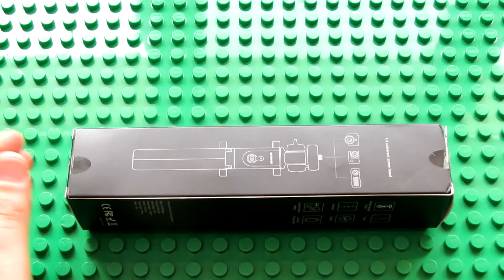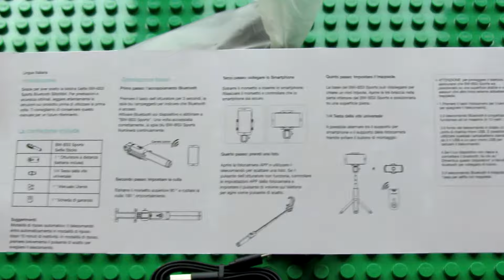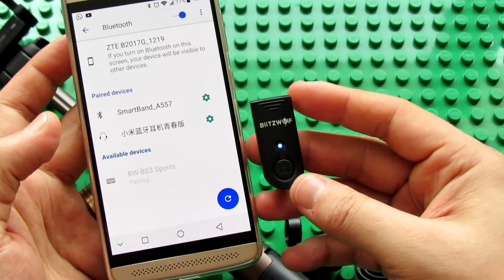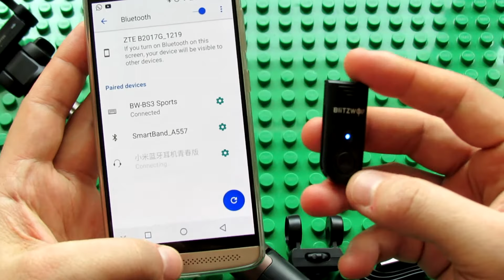Unboxing BlitzWolf BW-BS3 Sports Versatile 3 in 1 Bluetooth Tripod Selfie Stick